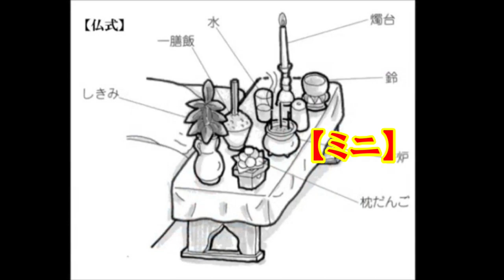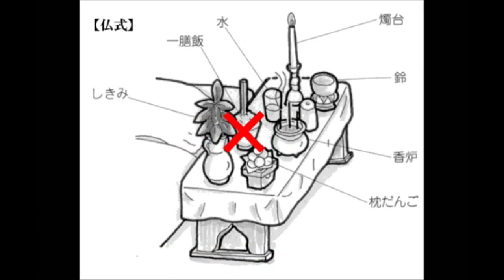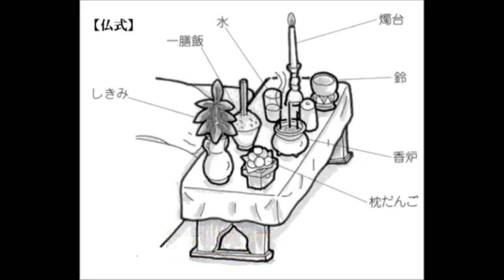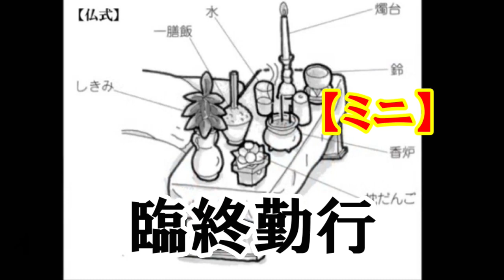【ミニ】臨終勤行 (by 浄土真宗の「お葬式」⑥)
ご遺体が寝ていらっしゃる状態で、お仏壇前でお参りすると事を
「臨終勤行」と言います。
「枕飾り」に飾られていますが…、浄土真宗と他宗では、
大きく異なります。おさらいしてみましょう～(^人^)namo🌸🌸🌸❣
　※　本願寺からの出版ではなく、探求社様からの出版物でしたm(_ _;)m。

【BGM】「震災語りべ・即興作曲ピアニスト」中谷幸代さん